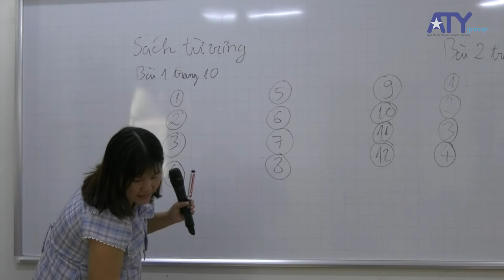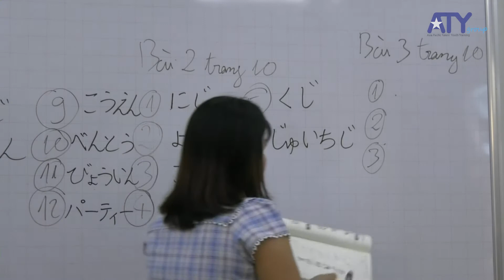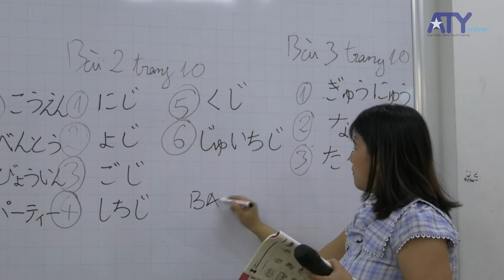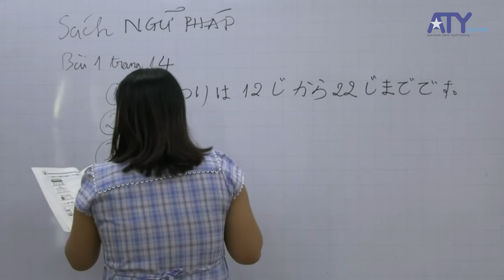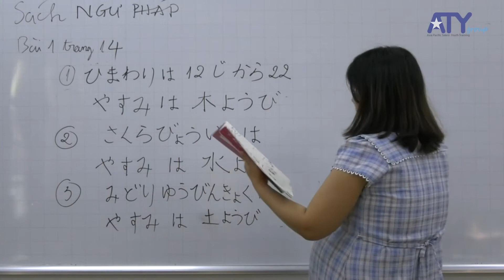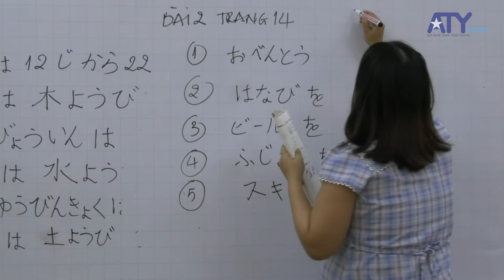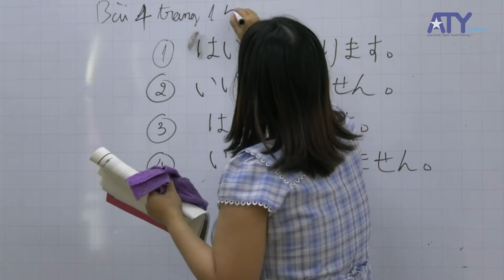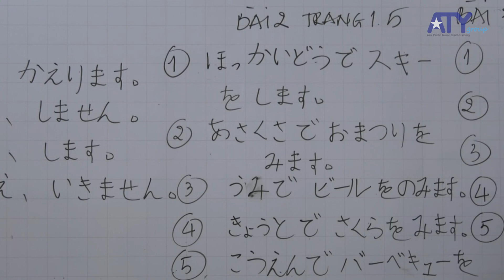[2021] TIẾNG NHẬT - SỬA BT - THỜI GIAN, GIỜ,...NGỮ PHÁP VỀ CÁC LOẠI TRỢ TỪ CƠ BẢN